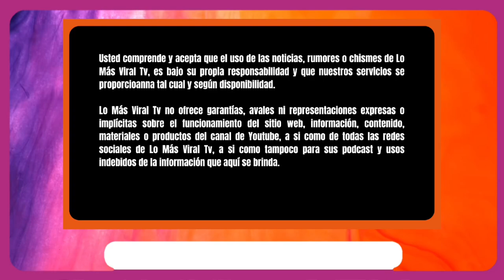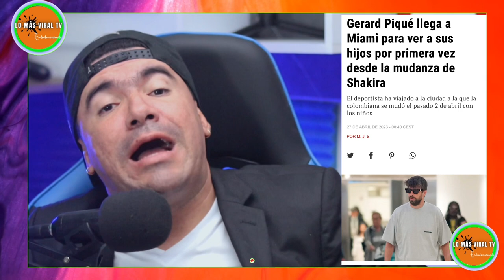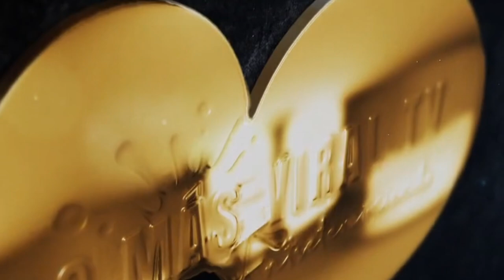🚨🔴✴️HACIENDA AMÉNZA CON CÁRCEL A SHAKIRA 🚨🔴✴️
IMPACTANTE !